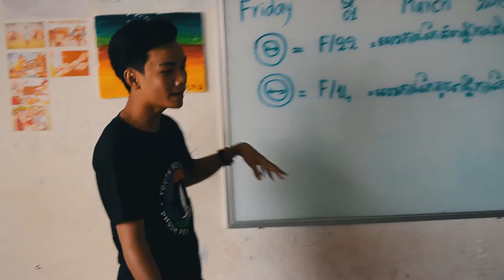Meet Vichet!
Vichet is one of our alumni youth part of our Leadership Intern Program.  He helps teaches photo and video editing for our incoming youth, likes hip hop music, and vblogging.